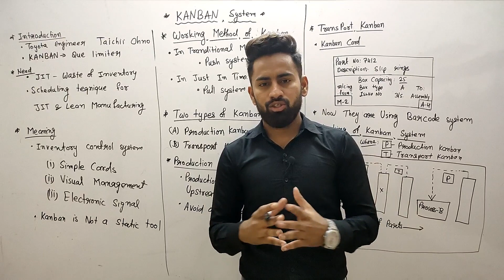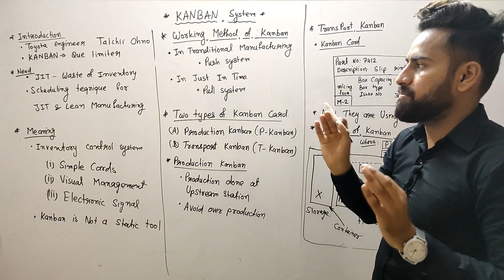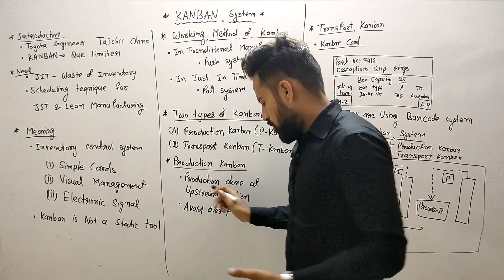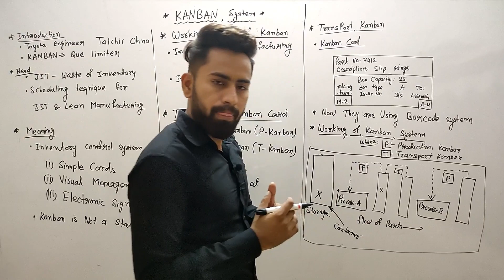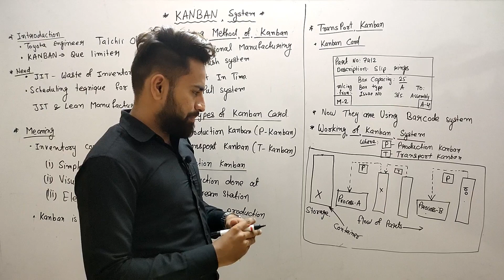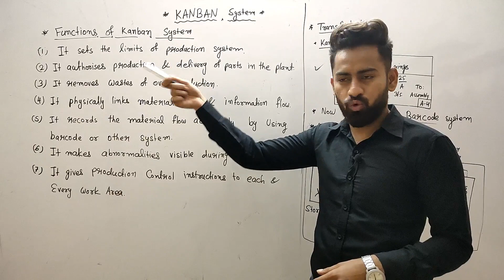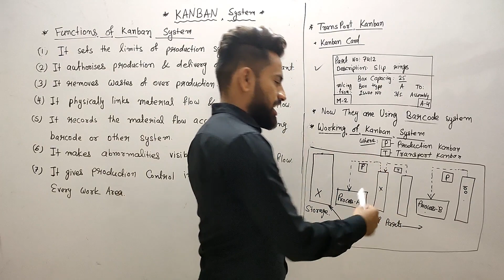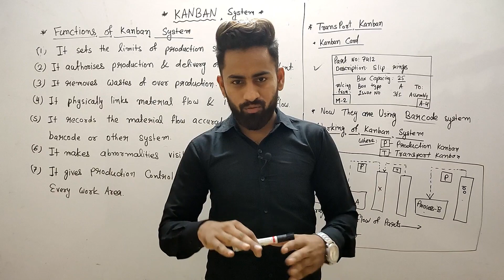KANBAN System | Prabhu Sir | Diploma Mechanical Engineering | Manufacturing Systems | GTU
To join our classes (Offline as well as online) or any doubt
Please contact Prabhu Sir: 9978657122
3A, Adipur (Kutch)